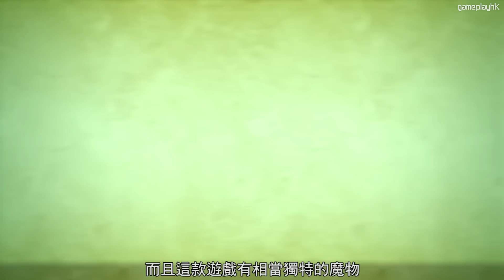【獵人們的回憶】Monster Hunter 系列15 款獵人遊戲回顧(2004 - 2019)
Monster Hunter 是 Capcom 最賣座遊戲，令一眾玩家化身獵人組隊瘋狂屠龍。今次影片就同大家回顧這系列15款遊戲，喜歡的請 Like 和分享組朋友支持我們。謝謝~

註1: MH1未有雙刀，雙刀是MH1G時才正式加入

Eli 同阿俊 設計的機身/ 手制保護貼